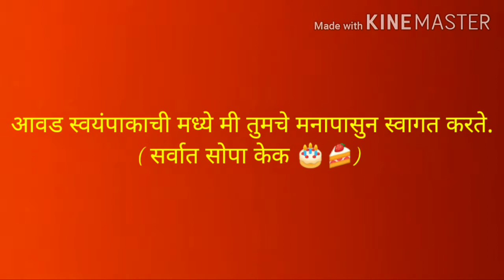तेल बटर , दहि न टाकता बनवलेला केक - without oven